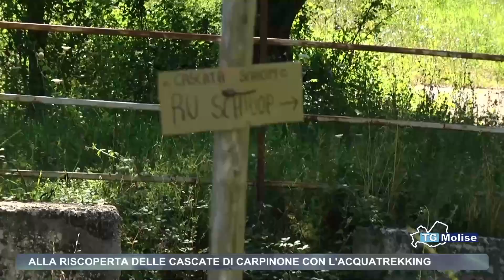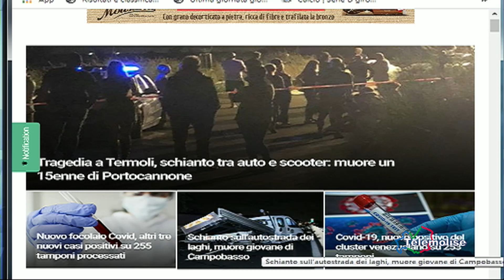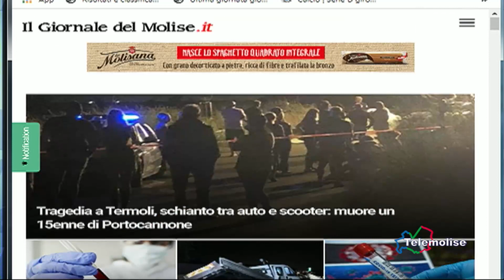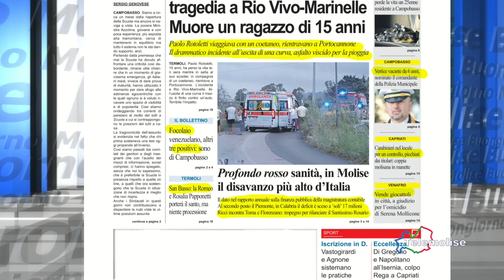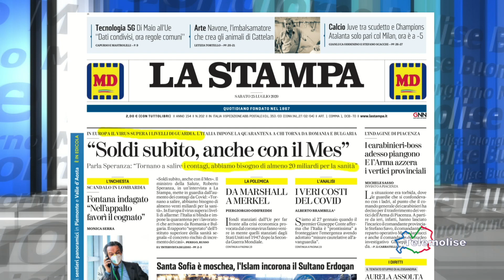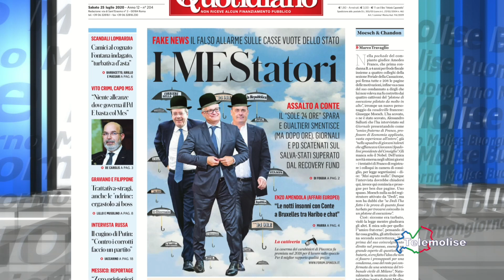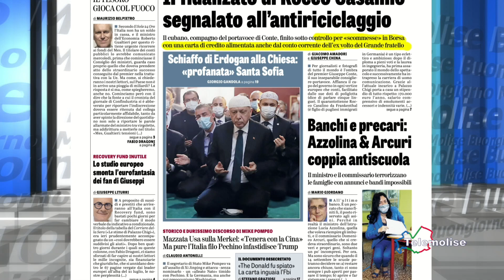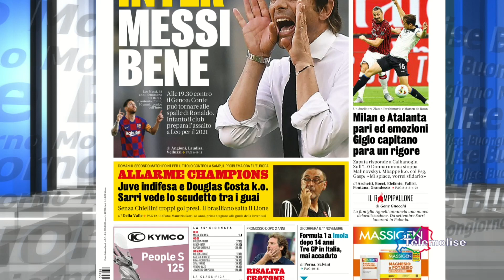Rassegna stampa - Telemolise - 25/07/2020